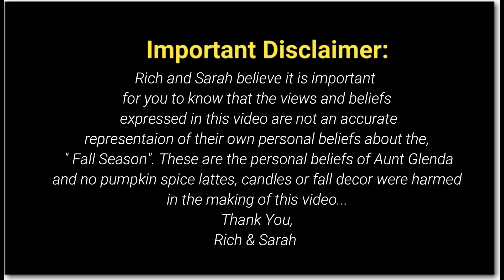Fall is Coming | PUMPKIN SPICE EVERYTHING | It's Fall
Hi guys... I'm back with my channel where I usually share all of my day in the life as a SAHM or day in the life as a stay at home mom. Fall is coming ... well not in August hun! Hi guys! Your favorite Auntie is back with a rant about Fall!  Now, don't get me wrong, I love fall. I love that fall is coming, I just think it's too early to speak of it's arrival! Here we go! You know Fall is coming when everyone starts talking about Fall decor and autumn and pumpkin spice everything! So let's pumpkin spice everything!

Fall is coming
fall
pumpkin spice